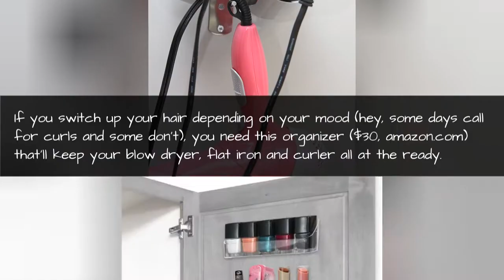Genius Bathroom Organizers On Amazon - Amazon Bathroom Organizers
It's impossible to take a relaxing bubble bath if every counter in your bathroom is covered in clutter. Plus, leaving things like a hot straightener or a delicate powder compact out at all times is just asking for trouble. But Amazon has tons of genius solutions that'll keep items under control — and these picks are some of our very favorite.